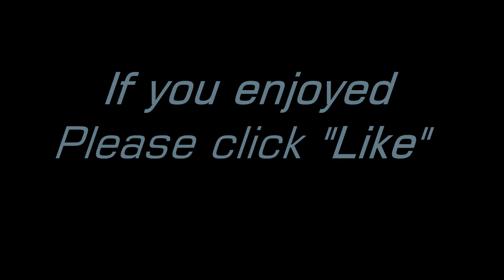Ovingham Station Road Overpass Dec 2021 Progress video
Torrens Road Bridge over the Gawler Railway Station at Ovingham  is progressing